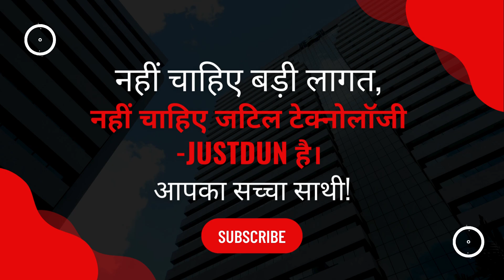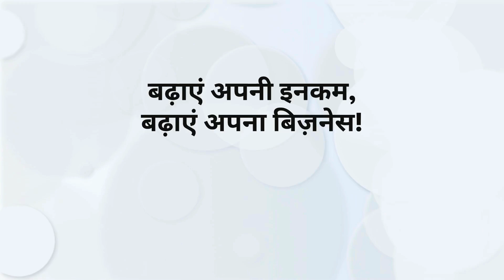Create Your Virtual Shop | Justdun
🎉 Welcome to the Justdun! 🎉
Are you ready to transform your business or want to earn extra, Step into the digital world? Justdun is here to help you create your own online virtual shop! We specialize in setting up virtual stores and converting offline shops into successful online businesses. With our expertise, you can generate a high income and reach a wider audience.

Create Your Virtual Shop

🚀 Start your online journey with us today!

👉 Start your journey with Justdun today and unlock your earning potential!

VOCAL FOR LOCAL 🇮🇳 MAKE IN INDIA